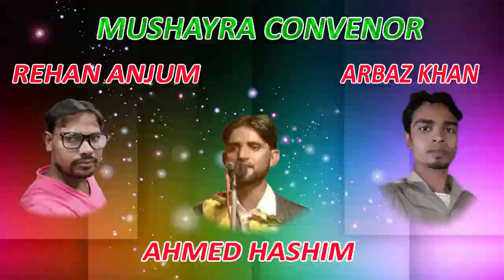NASEEM FAIZI SIDDHARTHNAGARI,MALEGAON,ALL INDIA MUSHAYRA,JASNE NASEEM FAIZI , ON 18TH AUG 2017.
NASEEM FAIZI SIDDHARTHNAGARI,
CONVINOR-REHAN ANJUM.